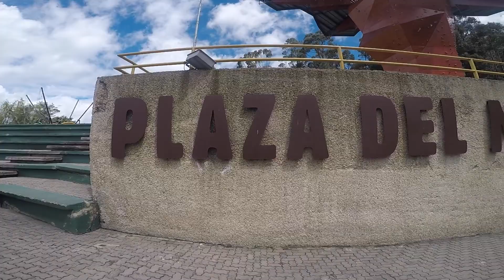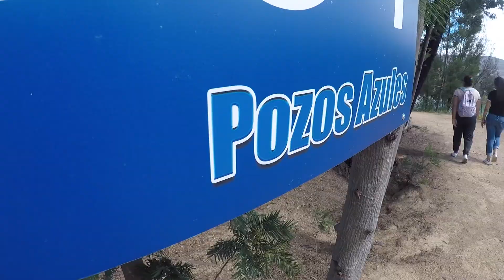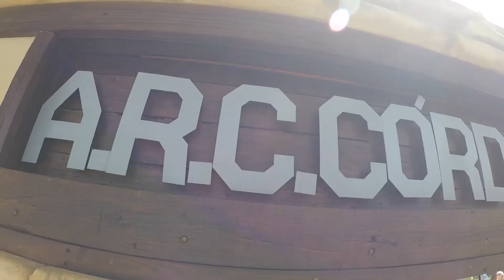Boyacá - Cundinamarca Colombia Vacaciones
vacaciones en familia